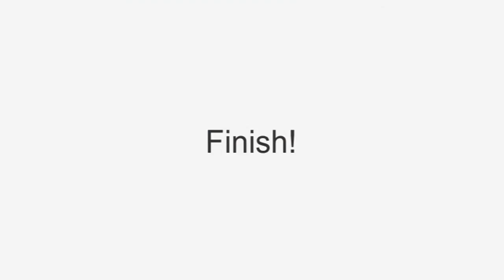Mobil sport ini meski bukan lamborghini tapi keren juga euyyyy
Jalur atraksi yang satu ini lumayan susah lho, bolak balik mobil ini jatuh tapi akhirnya berhasil juga sampai ke garis finish.